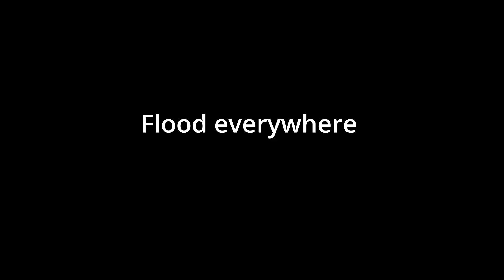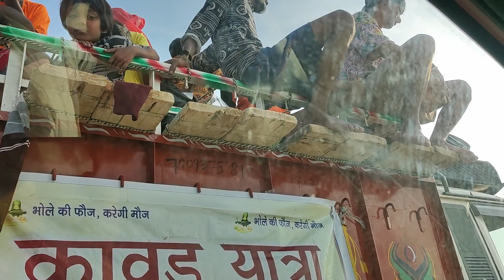Flood Me Fhans Gye Aaj...😥😭